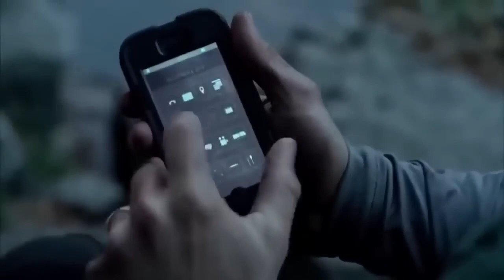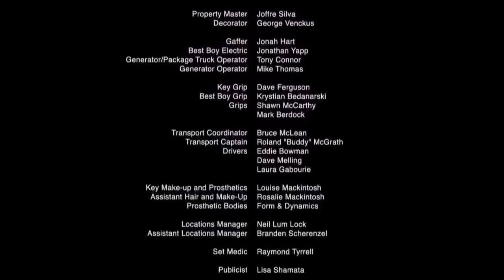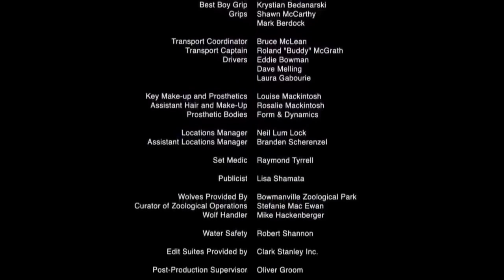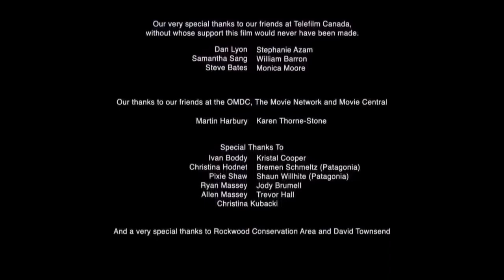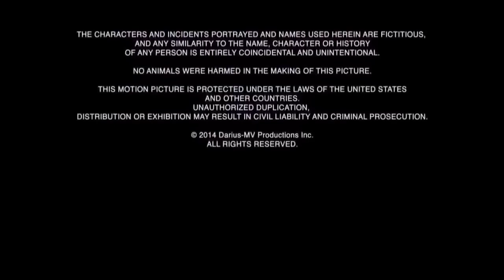ОНЛАЙН ФИЛЬМЫ 🛑ВЫЖИТЬ🛑 УЖАСЫ, ФИЛЬМЫ УЖАСОВ